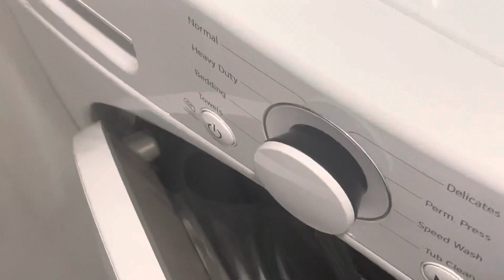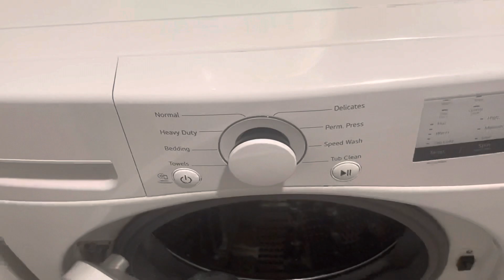Telling Emily My Washing Machine that Someone wishes they were the best washing machine in the world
Did you know that my washing machine’s favorite ice cream is vanilla?😂 @*JUST AN ERROR*